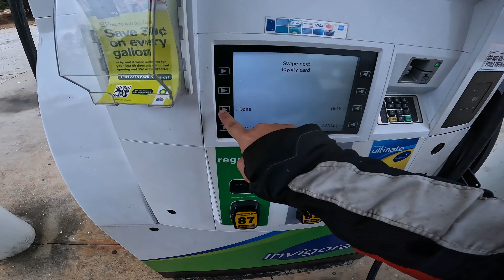NEVER as Planned!!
If this is your first time on my channel, THANK YOU!!